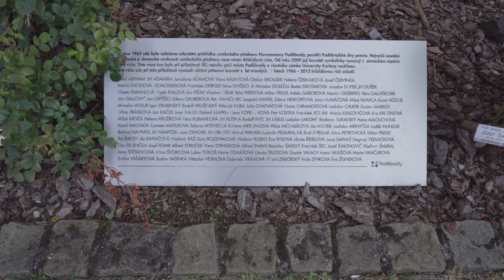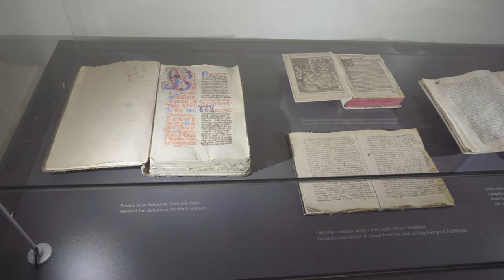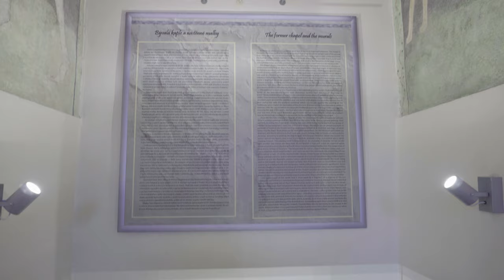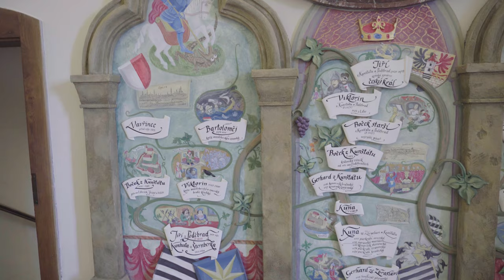Podebrady, Castle, Polabské Museum.